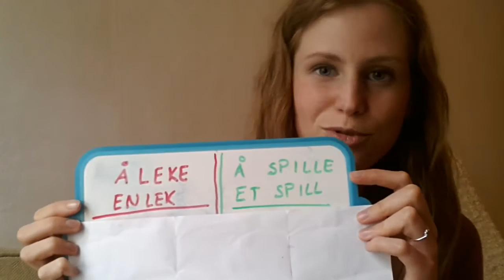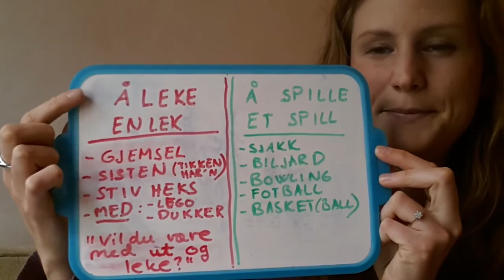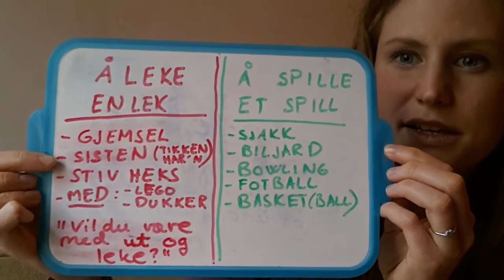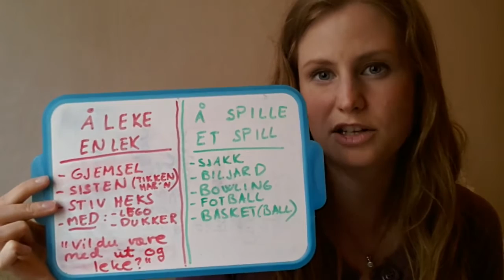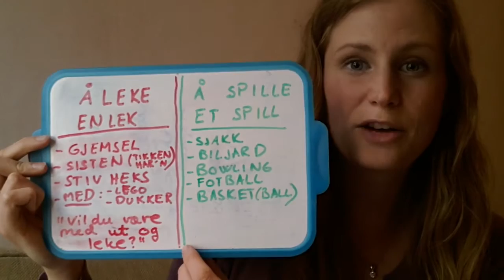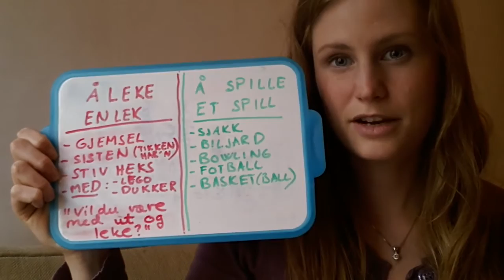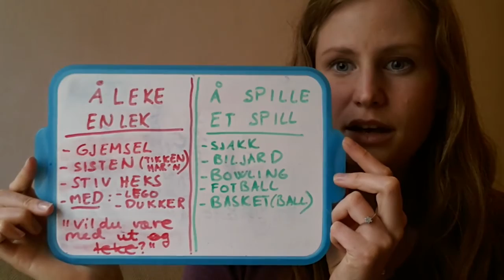To play in Norwegian: "å spille" or "å leke"?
In Norwegian there are two words for the verb "to play" and the noun "game", so how do you know when to use each of them? I'll explain ;)